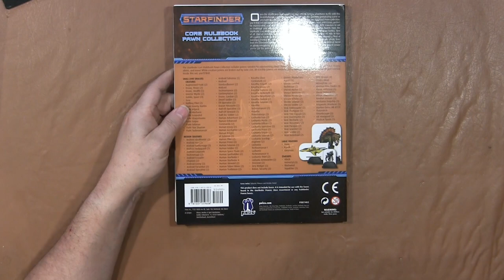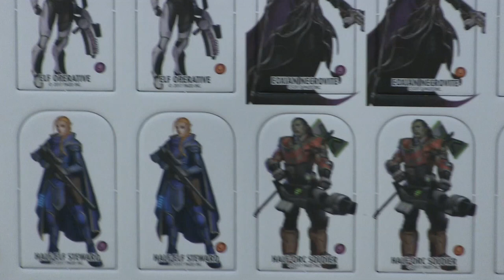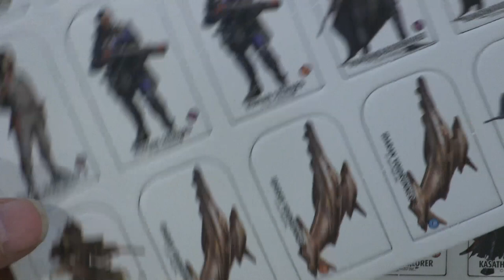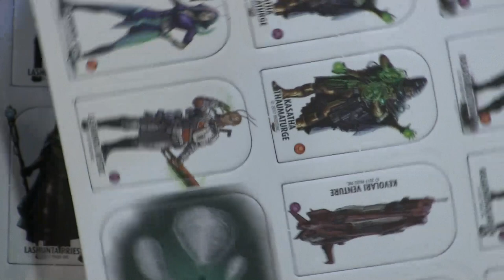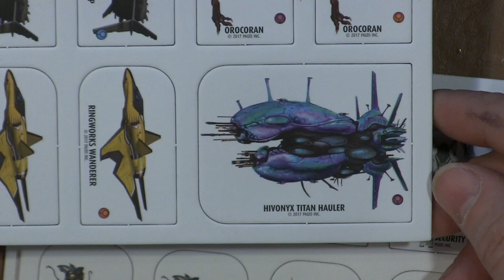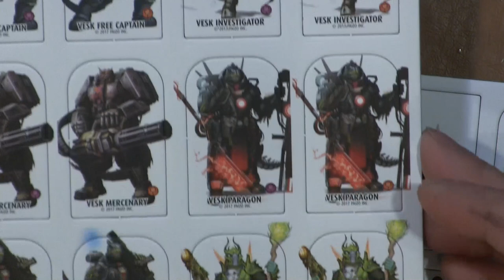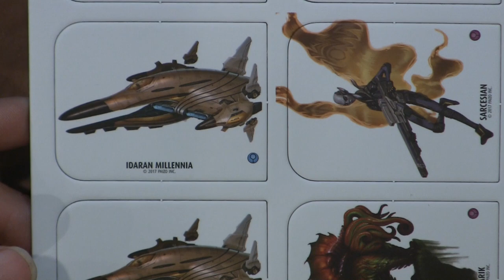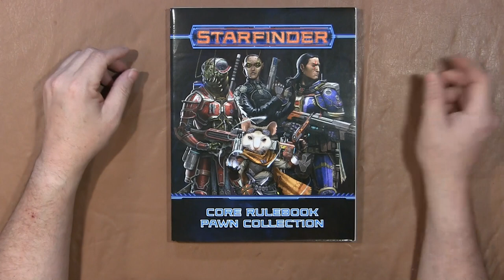Box Breaking 236: Starfinder Core Rulebook Pawn Collection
In this Box Breaking Matt takes a look at the pawns for the Starfinder Core Rulebook. Some of these are pretty cool.